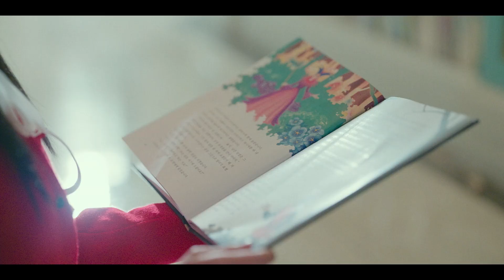See You In My 19th Life ||Shin Hye-Sun × Bo Hyun Ahn|| Ban Ji-Eun ×Moon Seo-Ha || All We Know||[FMV]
Song: All We Know (The Chainsmokers)

 Drama: See You In My 19th Life

Hey there,

i